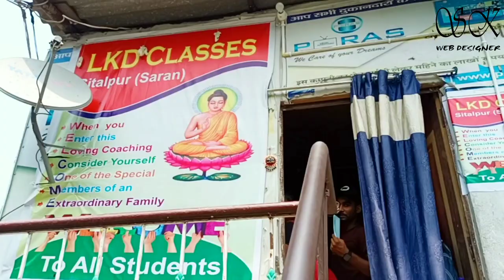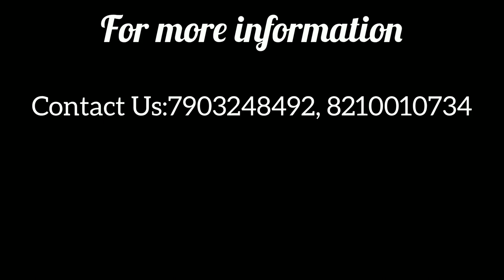Installation of EVOTA Digital Board | SK Web Designer | Interactive Flat Panel | Smart board